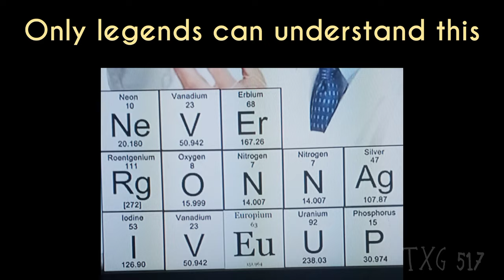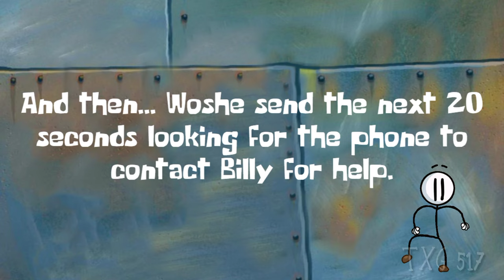APRP chapters Meme Compilation #1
Happy late birthday, @TenuousFlea :)

Credits:

Voices by @DexterPlayz  and @AntAntixx

Krampus-- Dexter
Roger-- Ant